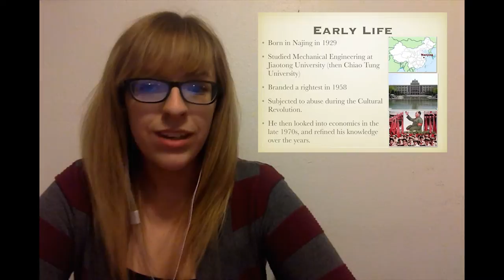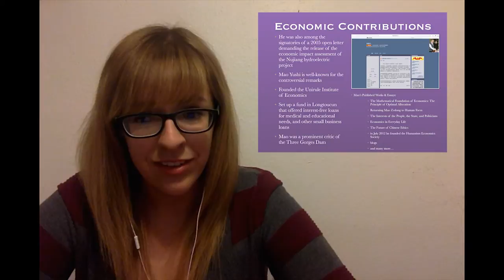Mao Yushi Presentation